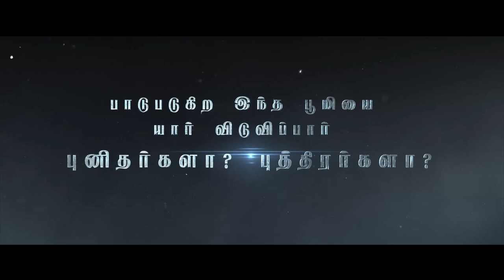Clippings - பாடுபடுகிற இந்த பூமியை யார் விடுவிப்பார்? புனிதர்களா? புத்திரர்களா?(HD) Msg by Bro.D.J